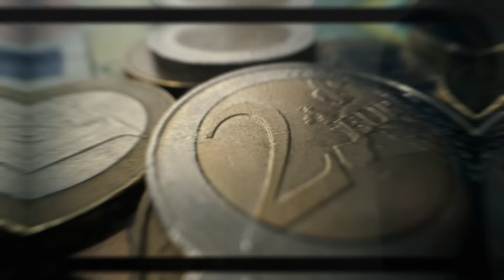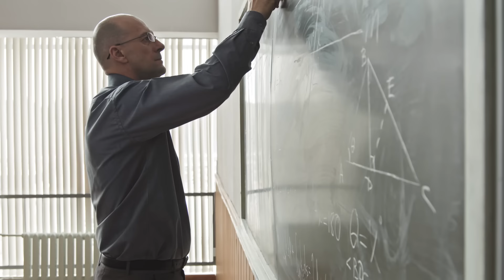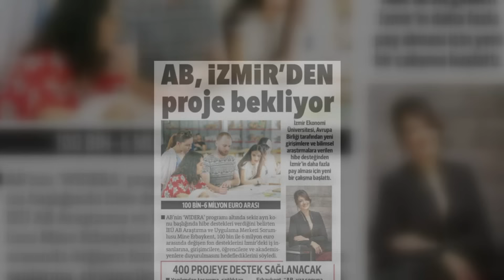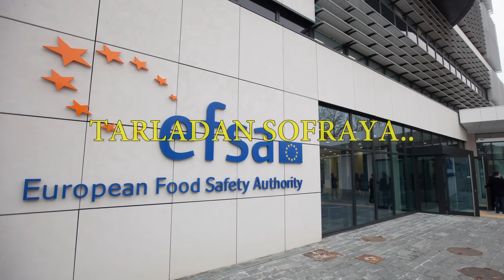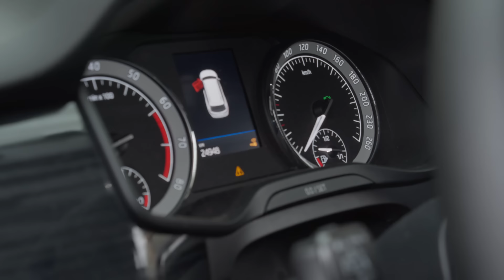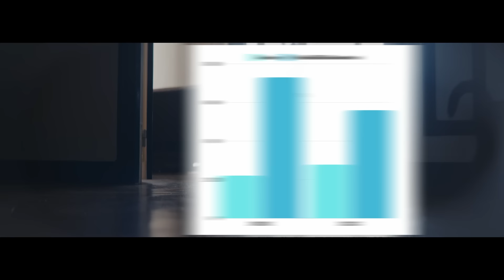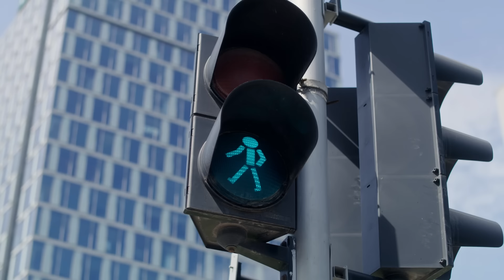Türkiye, Avrupa Birliği'ne Girerse Hayatımızda Neler Değişir?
Avrupa Birliği günümüz dünyasının en önemli siyasi ve ekonomik birliklerinden biridir ve Türkiye hem coğrafyasının bir bölümü hem de siyasi açıdan bir Avrupa ülkesi kabul edildiği için Avrupa Birliği'ne başvuru yapma hakkına sahiptir. 1959 yılında üyelik başvurusunda bulunmuş olmamıza rağmen hala sonlanmayan bu müzakere süreci son yıllarda pek olumlu ilerlemiyor. Peki Avrupa Birliği'ne girseydik hayatımızda neler değişirdi? Size bu sorunun cevabını anlattığım videomda keyif alacağınızı düşünüyorum. İyi seyirler..

Peki ben kimim ? İsmim Engin, 1991 doğumluyum. Ege Üniversitesi Radyo Televizyon ve Sinema bölümü mezunuyum. Bugüne kadar bir çok filmde çalıştım ve belgesel yönetmenliği yaptım. TRT ve Kültür Bakanlığı dahil olmak üzere çeşitli kurum ve kuruluşlardan yönetmenlik ödülü aldım. Şimdi ise öğrendiğim yeni bilgileri aldığım eğitim ile birleştirerek burada size aktarıyorum. Bunun yaparken çok eğleniyorum. Umarım siz de benim gibi keyif alırsınız. İyi seyirler.